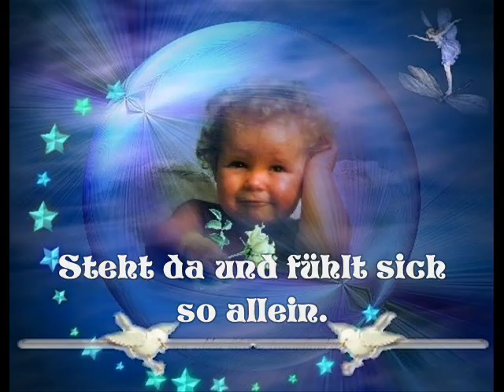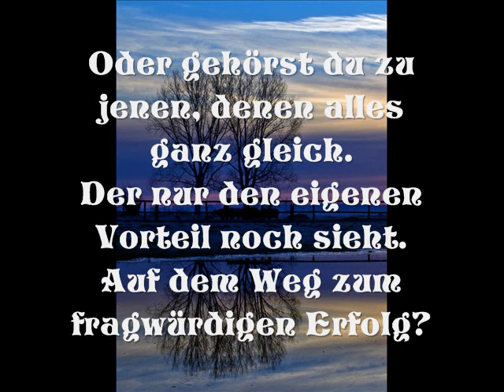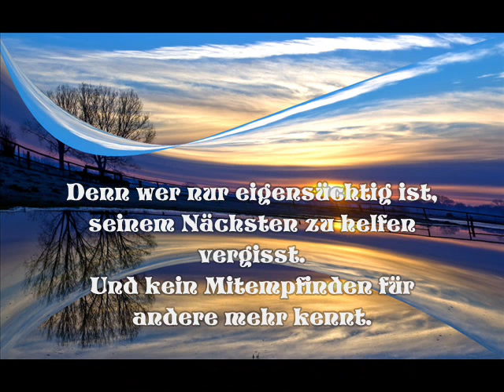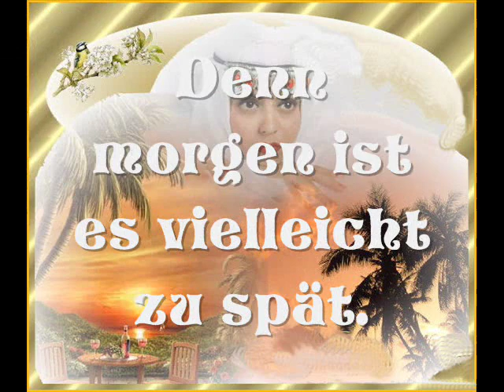Friedrich Schütter-Ein Mensch!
Friedrich Schütter`s Ein Mensch!!!